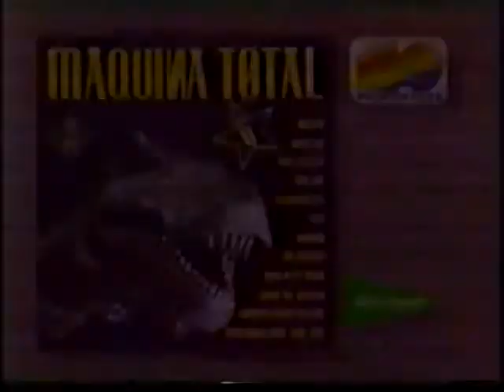MAQUINA TOTAL 6 ( 1993 ) anuncio tv original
Spot Tv del Maquina Total 6 de 1993
Mezclado por Toni Peret & Jose MªCastells
Max Music Ediciones Discograficas S.A.